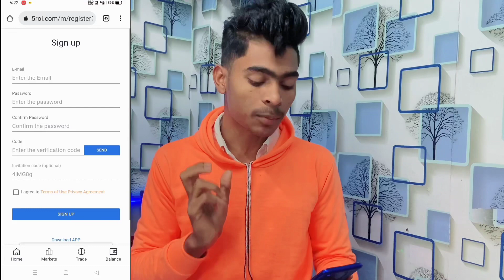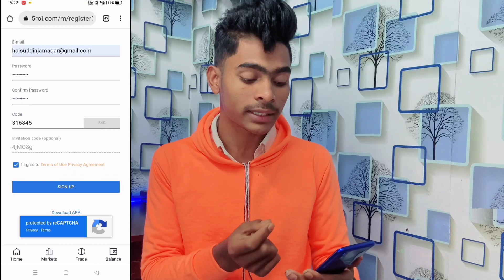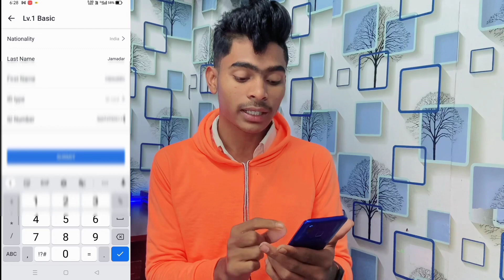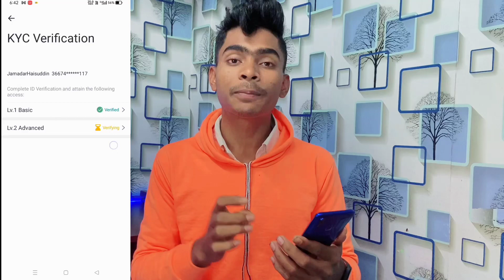Sign Up $20 !! Refer $5 100% Withdrawal || 5 roi global new Airdrop,140000000 Sbull Token Received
Refer Code ( 1VNDCG )

1. how to withdrawal 5 roi global,
2. How to apply 5 roi global offer,
3. 5 roi global exchange,
4. 5 roi token,
5. 5 roi global kyc,
6. 5 roi global unlimited trick,
7. 5 roi global,
8. 5 roi global withdrawal process,
9. 5 roi withdrawal process,
10. 5 roi Sbull token withdrawal process,

SunCrypto :- ( 10824 )